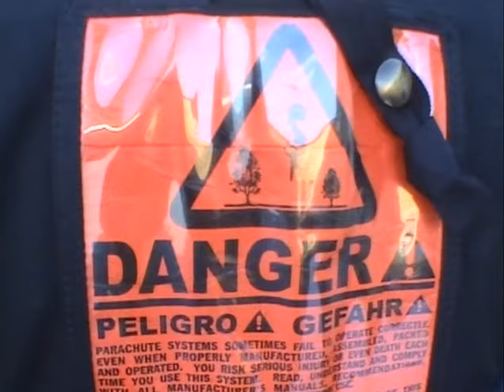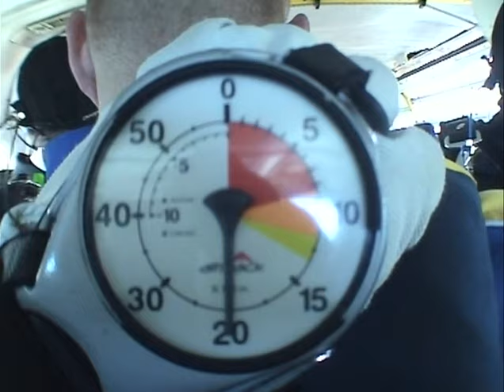patrik jumps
Patrik hoppar fallskärm i västerås, johannisberg 2009
present från Sandra